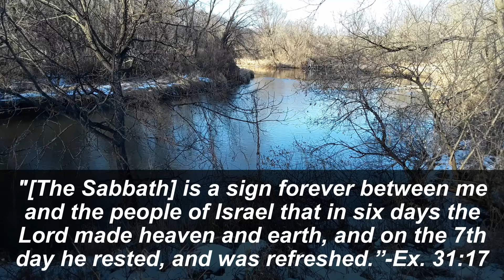Feb. 10 WED Snack - "The Rest of Christ"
Often we are inspired by what people do, rather than how they rest... But we can certainly learn a lot from a short, easy-to-miss passage in Mark in which Jesus got up early and went out to a mountain to pray... (1:35).
(clips are from 2-7-21 Worship Video)